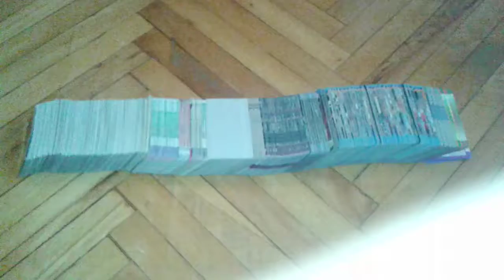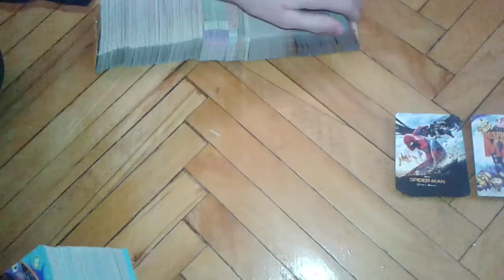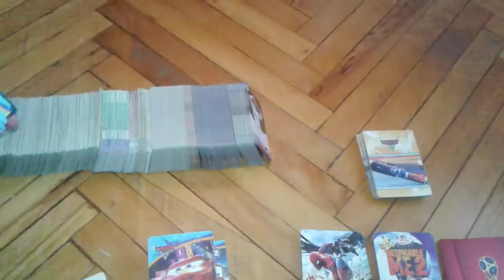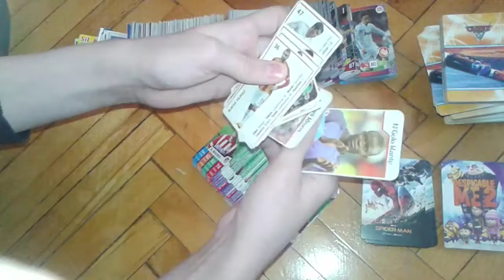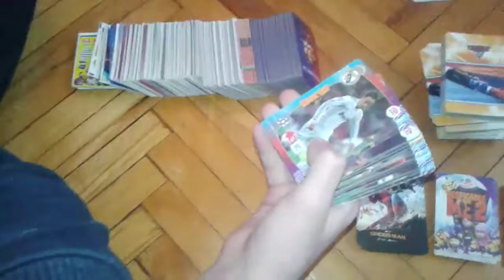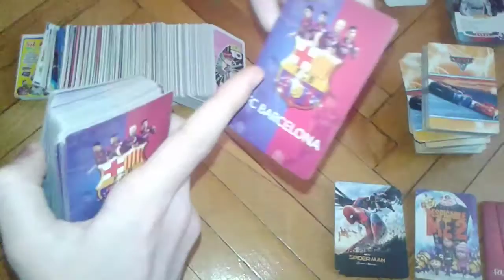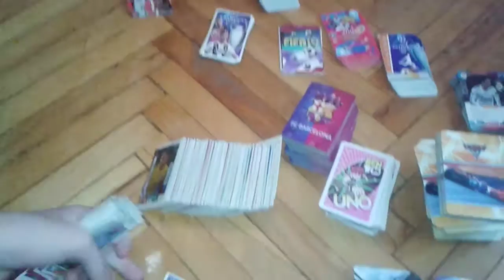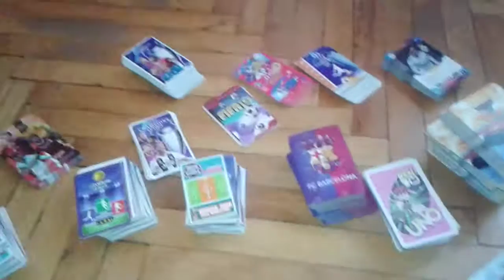FUTBOL KARTLARI VƏ ETİBARSIZ PULLAR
ƏLA VİDEO LİKE ABUNƏ